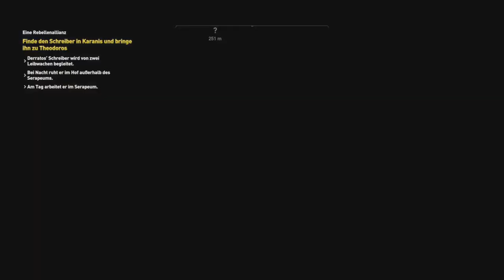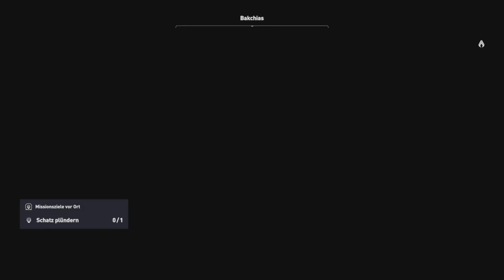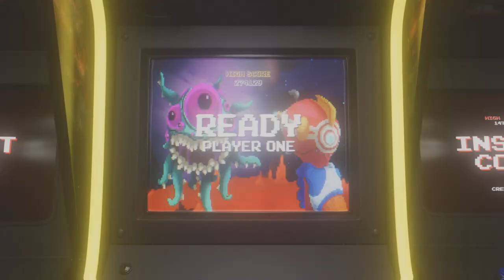Assassin's Creed Origins #69 Der Schreiber in Karanis